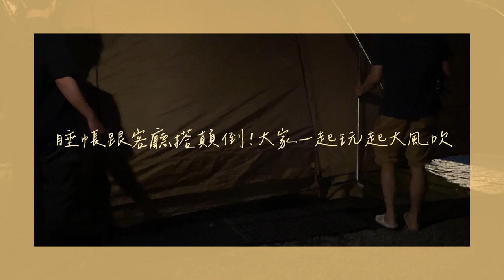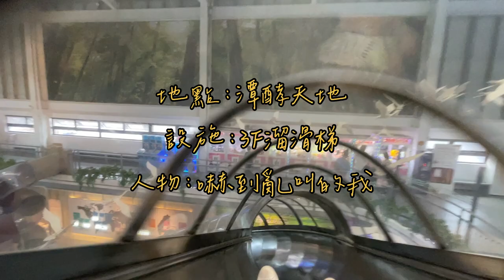親子露營｜宜蘭同樂休閒綠園道｜超大草皮及雨棚｜提供免費白飯還有團康活動｜夜衝也只要300元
~宜蘭市同樂休閒綠園道露營區~
【營地資訊】
※營業時間：除非公告，否則無歇業時間
進場時間：當日上午10：00以後
退場時間：次日下午14：00以前(露營車退房時間為11:00)
連續假日營地紮營時間為中午12點至隔日中午12點，以供下位紮營者使用。
週五(夜衝)17：00～22：00皆可入營，費用每帳300元，並於22：00前搭營完成，請於夜衝前三天私訊小編。

【週邊景點分享】
1．觀光工廠：橘之鄉、亞典蛋糕、山寨村、超品烘焙、莎貝莉娜、菌寶貝、罈酵天地
2．公園：龍潭湖、望龍埤、礁溪湯圍溝、三層坪、員山公園
3．市區：東門夜市、新月廣場、神農商圈、南管市場
4．夜景：枕山山頂會館橘子咖啡、鷗漫景觀露營營地